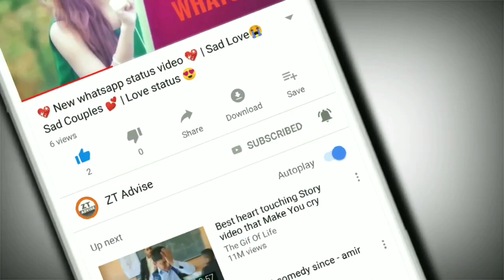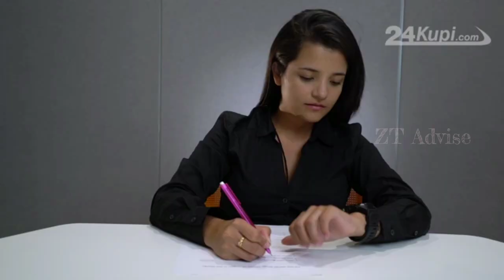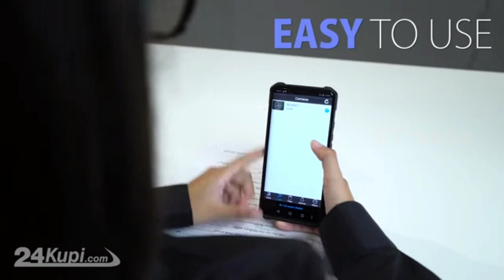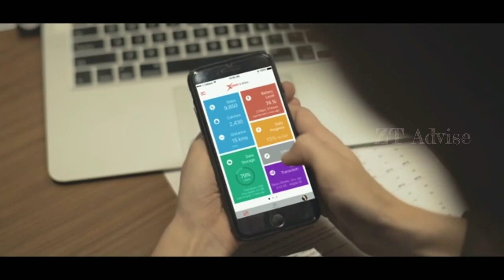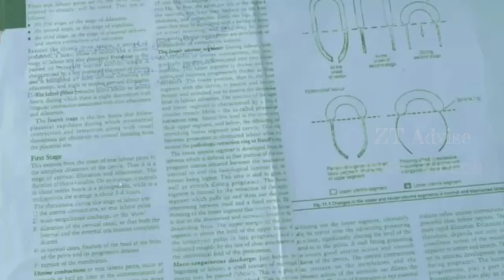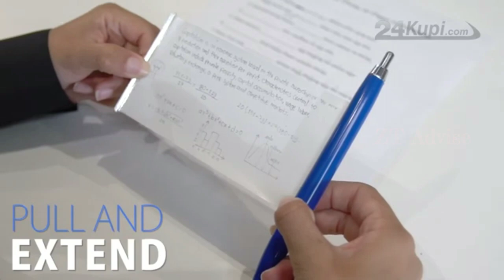Top 10 Exam Cheating Devices.!! Exam Cheating Gadgets 2020 !! Cheating Gadgets for Student Amazon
10 Crazy Exam Cheating Gadgets for Student Available On Amazon | Under Rs100, Rs200, Rs500, Rs1000, Banggood, Snapdeal, Flipkart, Aliexpress, Amazon India and Amazon US | Electronics Gadgets | UNIQUE | NEW TECH GADGETS | Flipkart | Online Shopping | Useful inventions that you should know about. Gadgets that are worth buying. Useful Gadgets for Your Everyday Life Under Rs 100, Rs 200, Rs 500, Rs 1000 Buy On Amazon You can also buy these product from its Official Website Which invention did you like best? Write in the comments. Note: We don't support cheating in the exam, the gadgets are only for knowledge purpose. 10 Exam Cheating Gadgets for School & College Students

 ✍Answer all Questions During Exam ☝ Futuristic Gadgets

✍ Latest Cool Technology for Exam Cheating

 अजीबो-गरीब Exam Cheating Products जो आपकी ज़िन्दगी को आसान बना देंगे

2. Live Stream WiFI Glasses

7. Scanmarker

8. Livescribe Echo Smartpen

9. UV Pen with Invisible Ink - Rs 159

10. Spy GSM ID Card Earpiece Set